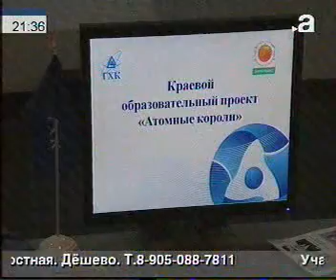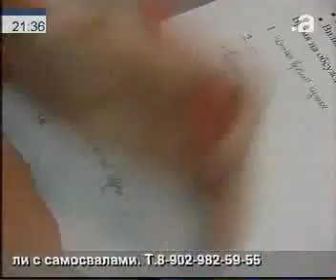250314 Афонтово 030